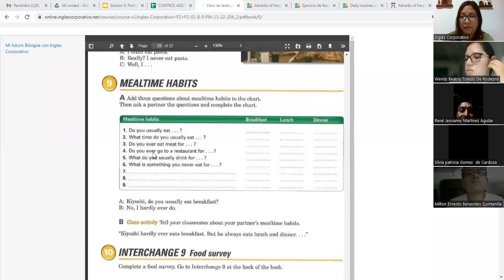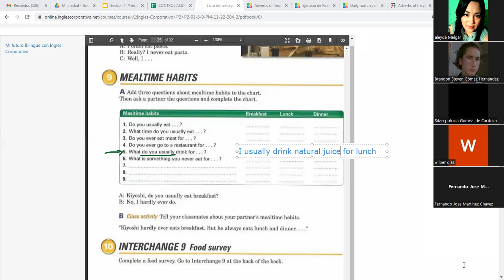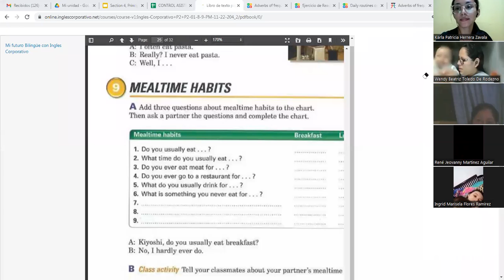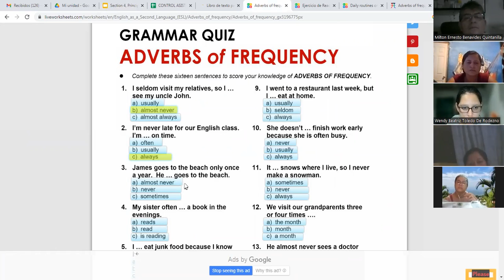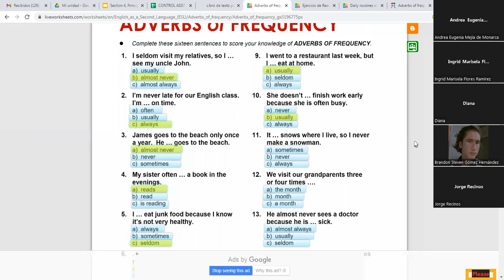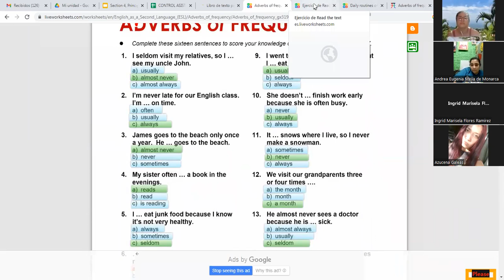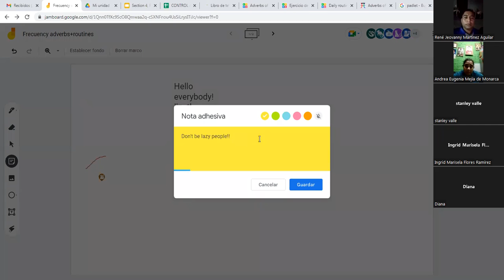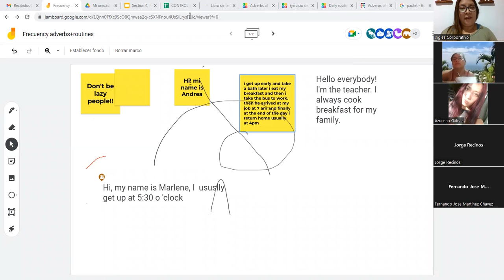Inglés Corporativo-01/12/2022-FRECUENCY ADVERBS EXERCISES